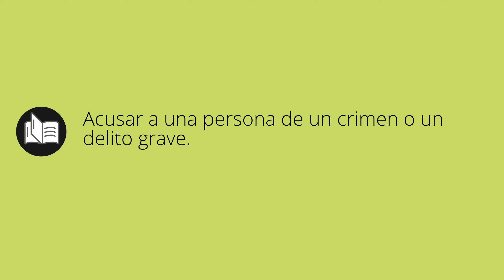Que significa INCRIMINAR • incriminar SIGNIFICADO • incriminar DEFINICIÓN • Que es INCRIMINAR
Que significa incriminar en español. Cual es el significado y definicion de incriminar. que es incriminar. incriminar definiicon en español. Todos los significados y definiciones del diccionario español.

Diccionario de la RAE (Kindle):
Diccionario de la RAE (Tapa dura):
Diccionario de primaria VOX:
Diccionario Esencial de la Lengua Española:
Diccionario Cambridge Español - Inglés: